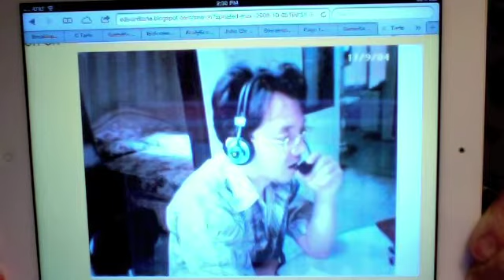Edward Tarte--Chess Challenge No. 64